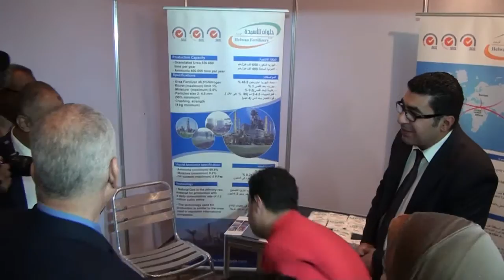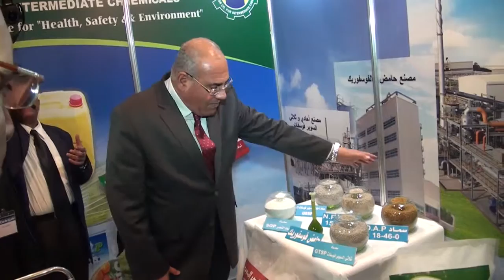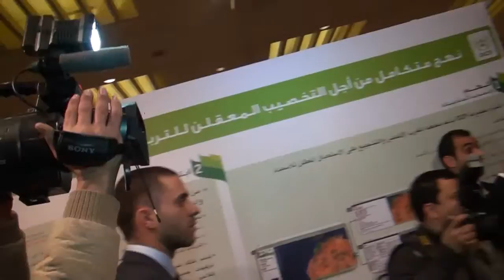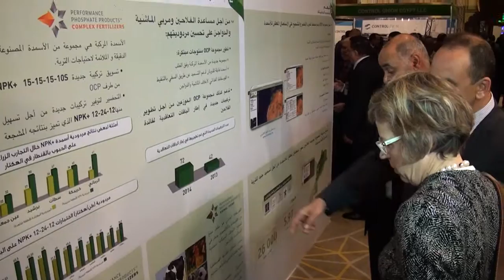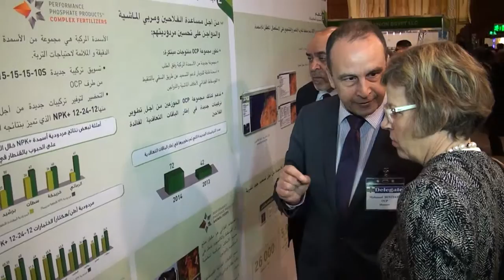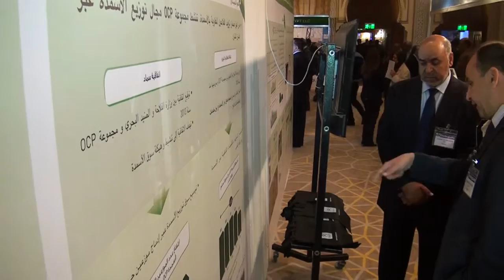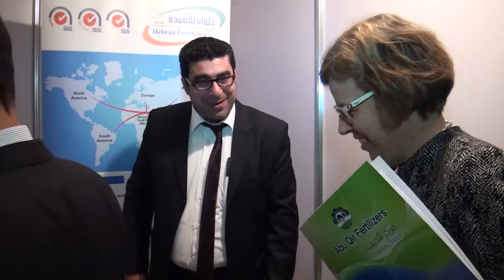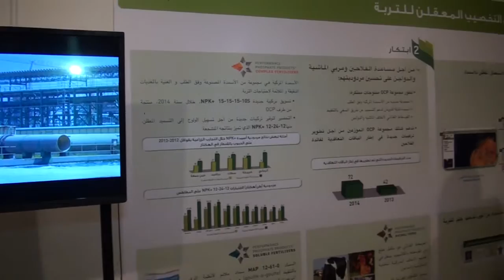22nd AFA Fertilizer Exhibition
The exhibition in the 22nd AFA Fertilizer Forum in Cairo, Egypt